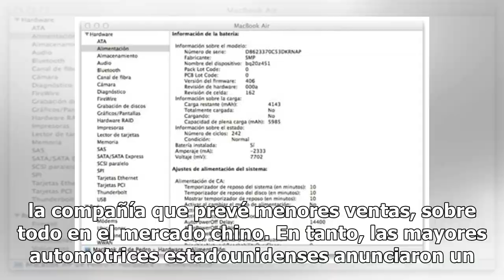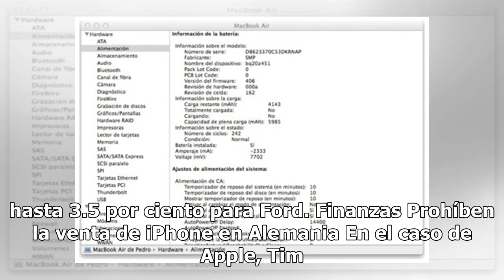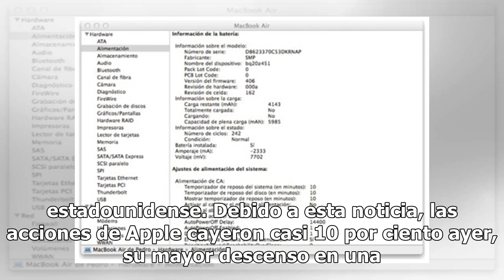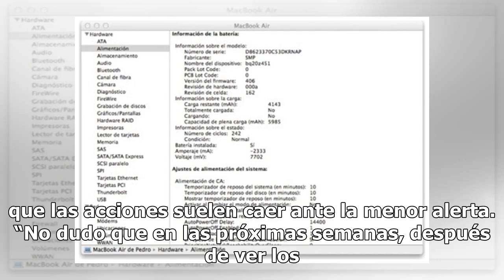Baja compra de autos y iPhones, datos de consumo tiran a los mercados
La caída en la venta de dispositivos tecnológicos, como iPhones, y una menor colocación de autos compactos es un reflejo del temor a un menor crecimiento de la economía global, advierten expertos. Este jueves, las acciones de Apple se desplomaron casi 10 por ciento, y arrastraron a las principales b...